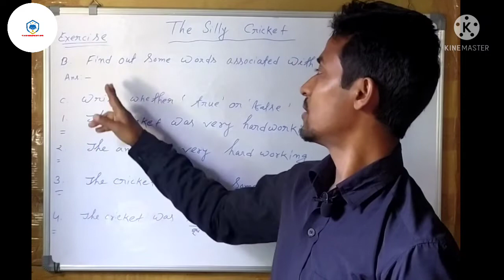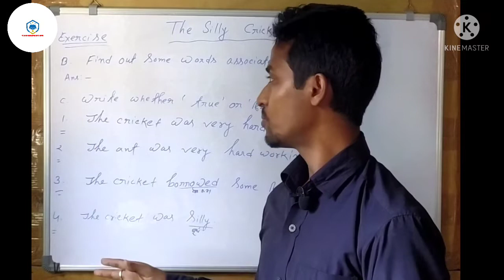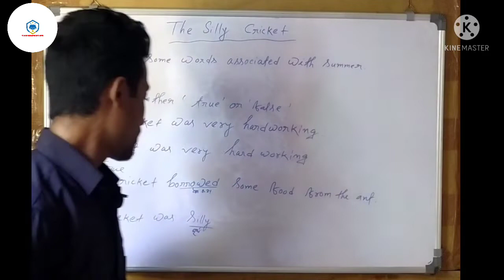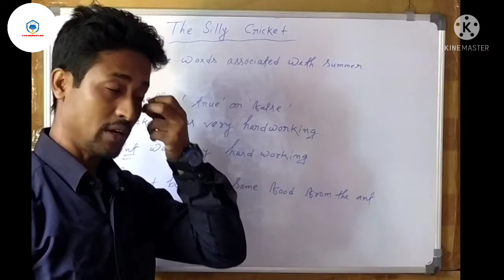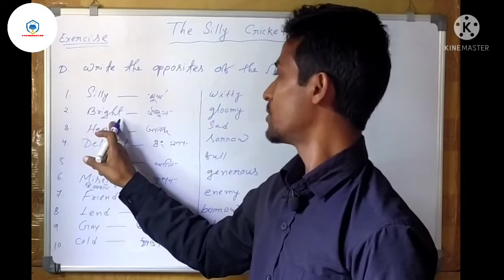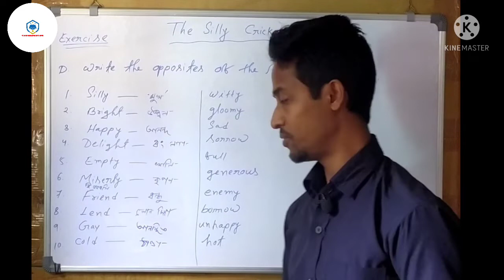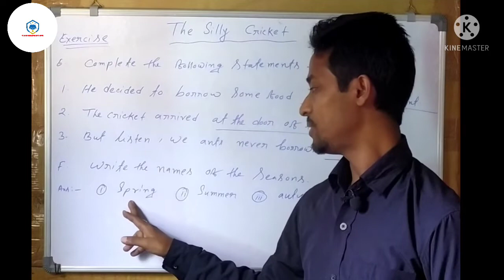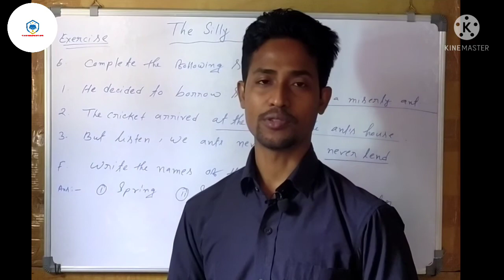Class 3 English Chapter The silly cricket question answer Assamese Medium